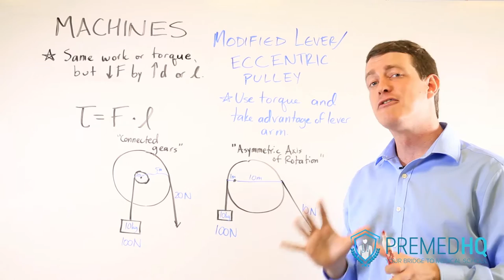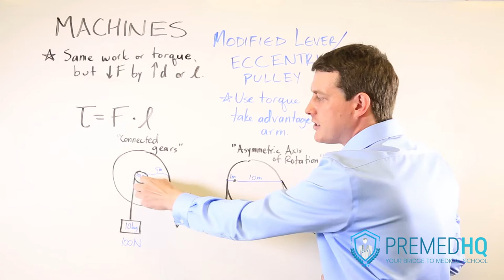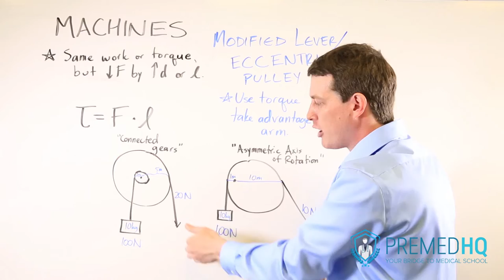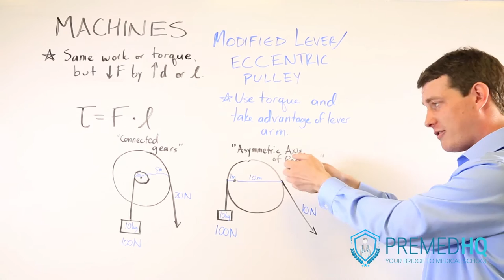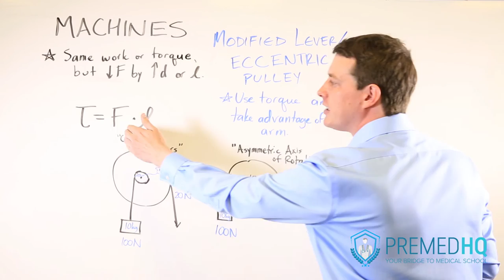Pulley Systems and Mechanical Advantage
Instructor: Dave Carlson

Machines 6 : Eccentric Pulley / Modified Lever